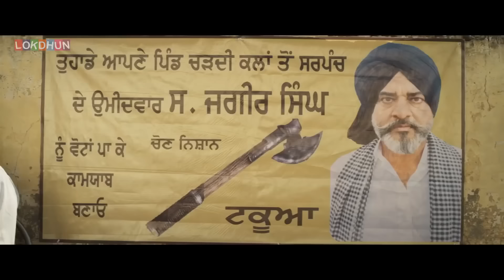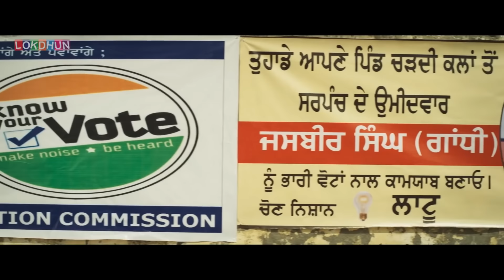Dev Kharoud Most Popular Punjabi Movie 2022 | Latest Punjabi Movie 2022